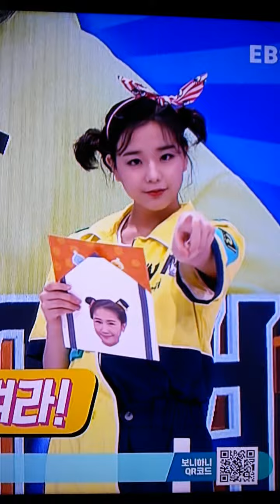200910 보니하니 김채연